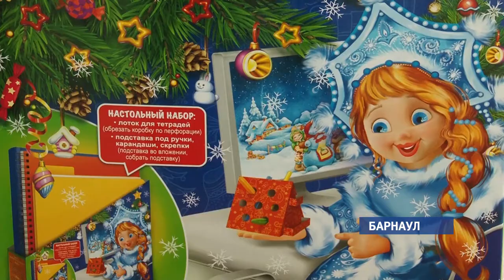На главной ёлке края школьникам покажут «Двенадцать месяцев»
Не за подснежниками, а за подарками и спектаклем. Школьники со всего края собираются в Барнауле на губернаторских ёлках, главные представления традиционно проходят в театре Драмы. Постановка этого года – «Двенадцать месяцев».